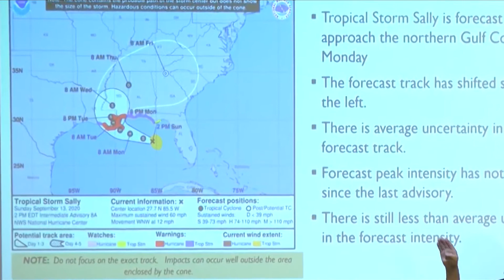Gov. Edwards addresses Tropical Storm Sally